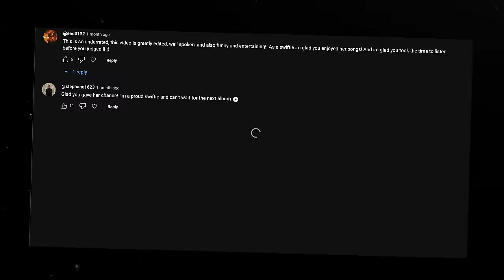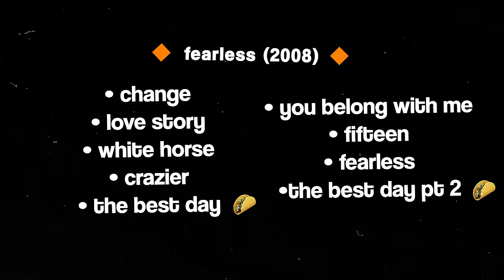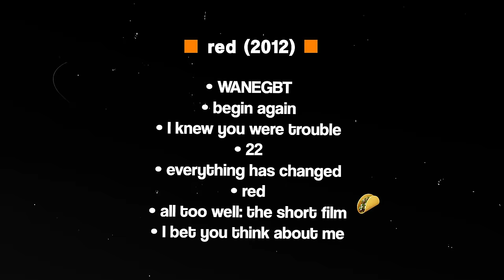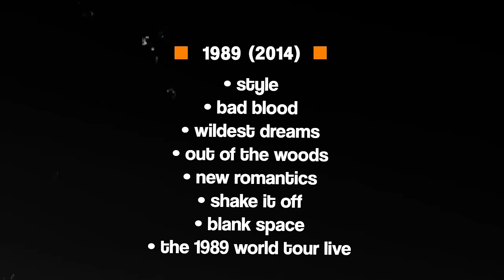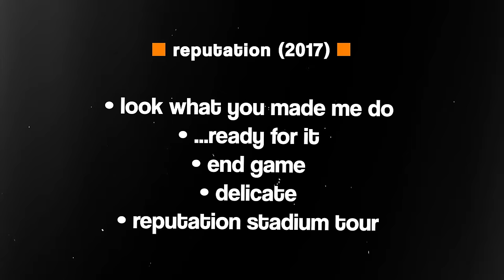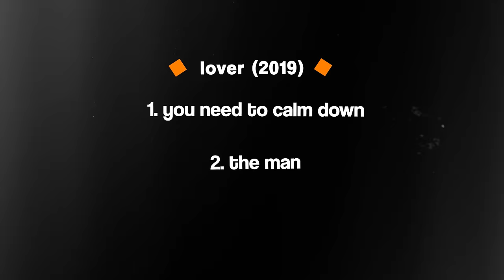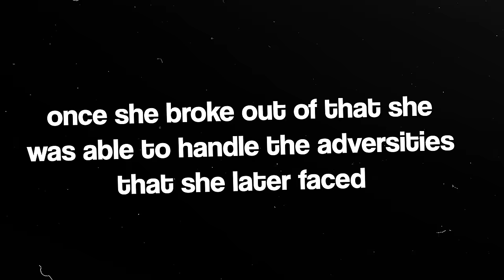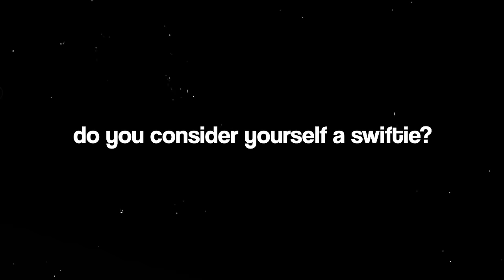I watched every Taylor Swift Music Video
I watched every Taylor Swift Music Video and here's my experience

~ My Gear 🎥

Video Chapters ⏰
00:00 - 1:47 Intro
1:47 - 2:43  Debut
2:43 - 3:34 Fearless
3:34 - 5:41 Speak Now
5:41 - 7:58 Red
7:58 - 9:17 1989
9:17 - 10:54 Reputation
10:54 - 11:53 Lover
11:53 - 12:46 Miss Americana
12:46 - 13:38 Folklore/Evermore/Midnights
13:38 - 15:00 Eras Tour
15:00 - 17:19 Favorites/Outro

LET'S BE FRIENDS!